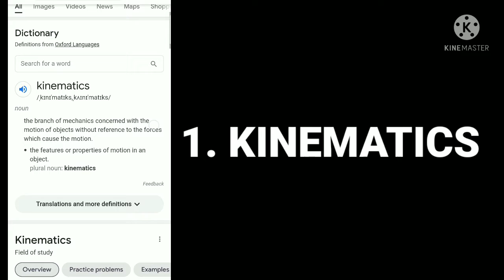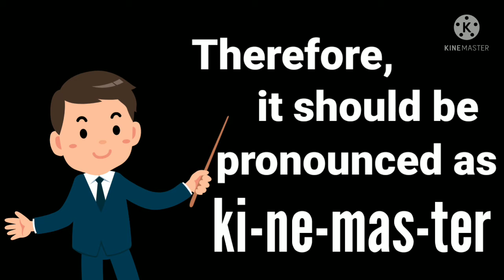How to Pronounce KineMaster? || Tutorial Lesson 32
Here is the reason why I pronounce the KineMaster as Ki-Ne-Mas-Ter  instead of
Kain-Mas-ter or Kain-e-Mas-Ter.